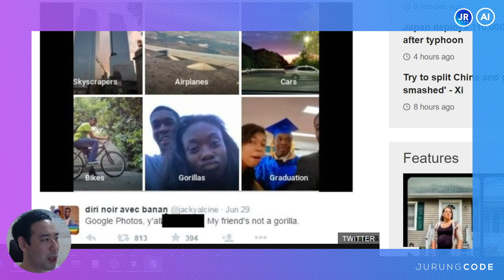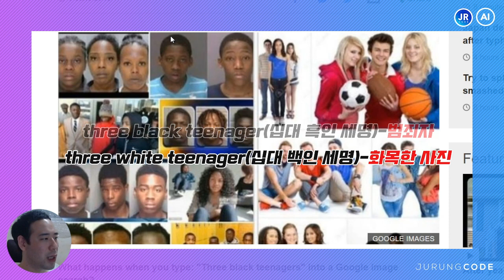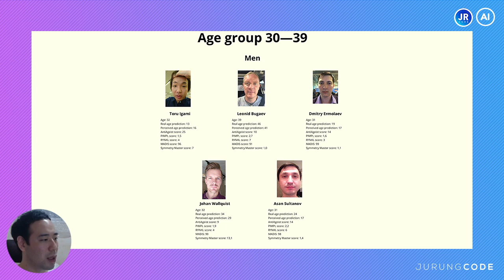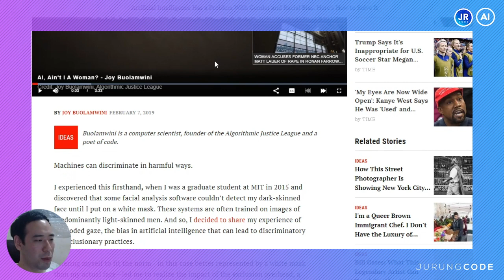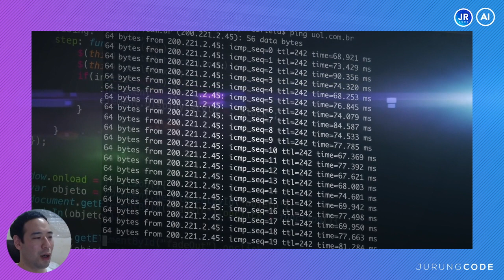인공지능이 성차별, 인종 차별을 한다고?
- 인공지능의 문제점 차별에 대해 알아보자!
- 인공지능은 대체 왜 남녀차별, 성차별을 할까?
- 인공지능에게 차별이란 어떤 의미일까?